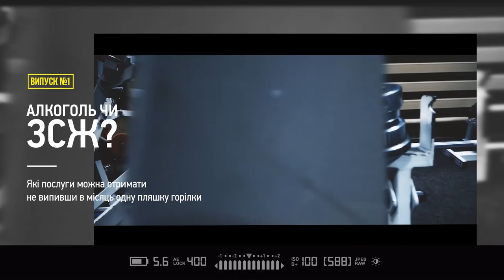Якщо не бухати. Випуск 2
Танцюристи і каратисти

Продовжуючи серію репортажів із циклу «Якщо не бухати» працівники редакції «ЕХО» знайшли ще два місця, де можна провести дозвілля із користю для тіла і розуму. При цьому якщо за можливість займатися карате, охочі вносять досить невелику плату, то танцювати в ансамблі «Барвінок» можна безкоштовно.

Аби бажання було.